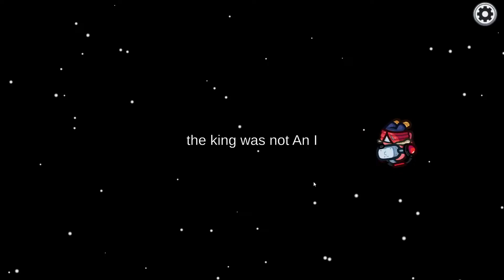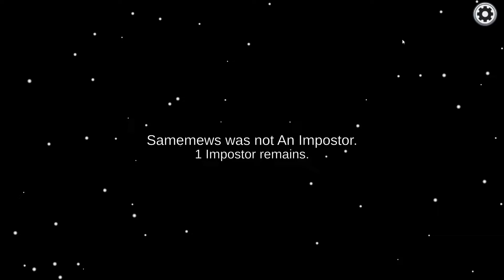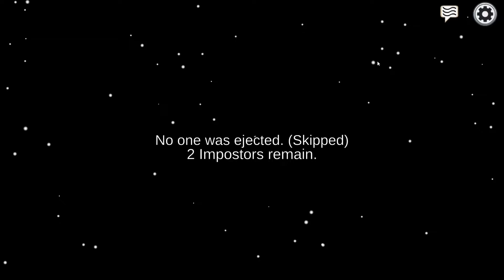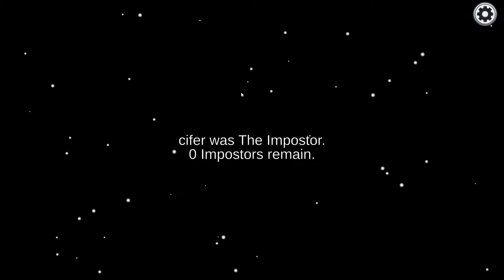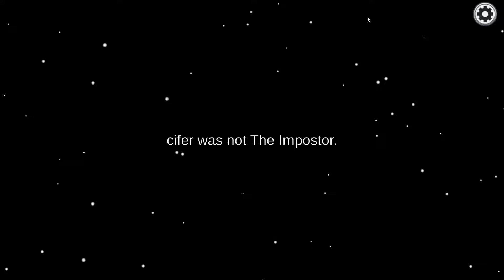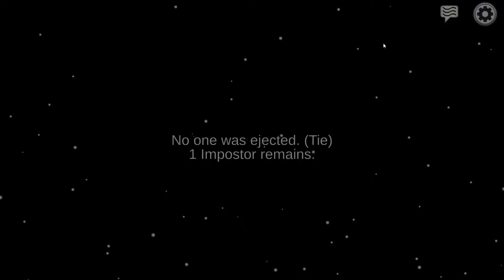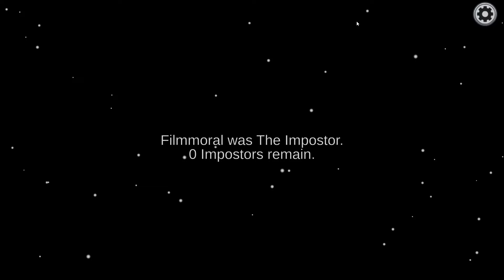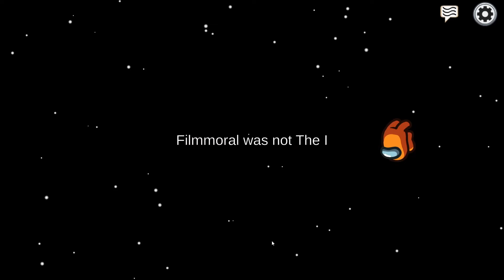Among Sus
Hope yall enjoy the vid!